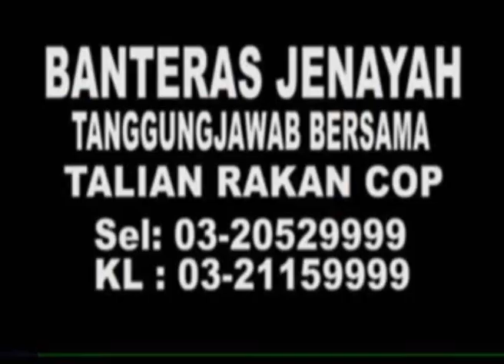MKL Crimedesk | Pusat Penyembelihan Ayam Kotor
We are news provider to local TV stations & international news agencies. We are EVERYWHERE & EVERYDAY! Stay tune with us for more crime news especially in KL and Malaysia!